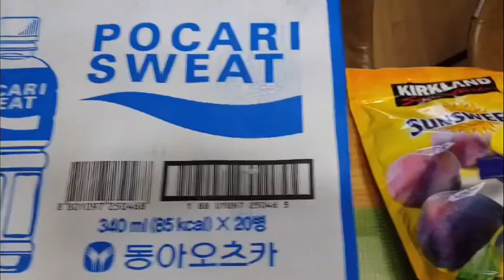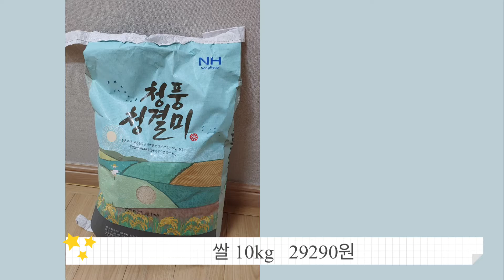[COSTCO]코스트코 하울 / 새우펜네 / 소불고기 / 연어회 / 포카리스웨터 / 할로윈 / 빵 / 추천